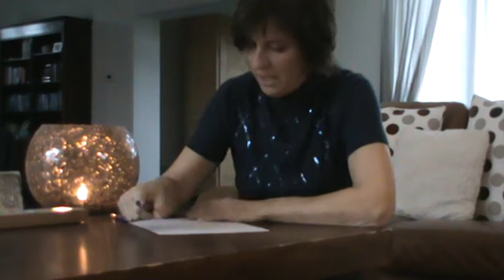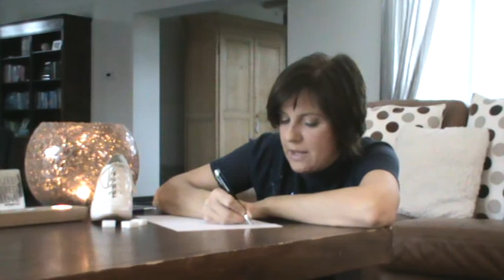Inge Rock - Vrijdagfilm - Sinterklaas.mpg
Elke vrijdag post Inge Rock een filmpje aan haar Inner Circle van cliënten.